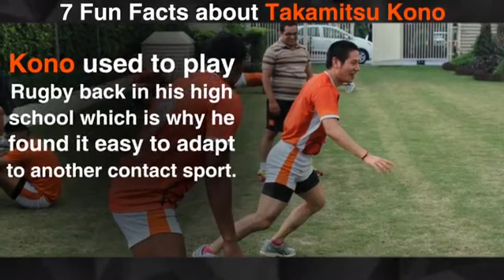7 Fun Facts about Takamitsu Kono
Takamitsu Kono is a man of many talents! Let's find out more about him!